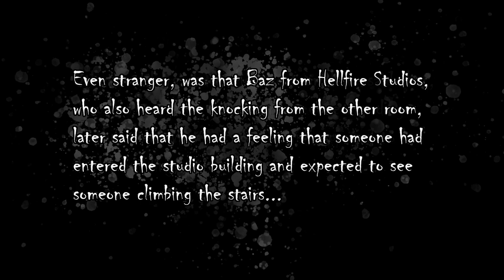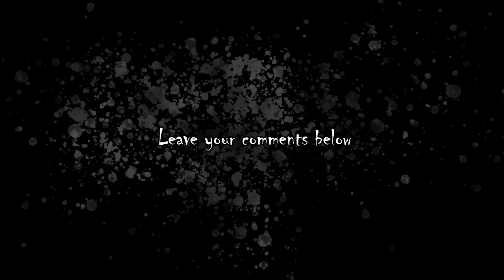Haunting at Hellfire Studios?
Whilst we were recording episode 22, we experienced three loud knocks on the table.
We attempted to explain where the knocking came from, but couldn't.
Just before the knocking can be heard, Baz from Hellfire Studios had a feeling that someone had entered the studio and was coming up the stairs.
We later found out that this isn't the first incident of strangeness at the studio.
Previously, the cleaner has reported seeing a man standing on the stairs.

So is the studio haunted?
Maybe we could do an investigation to dig a little deeper?